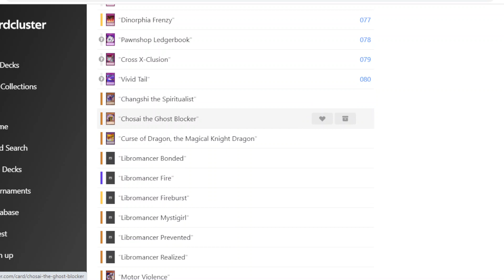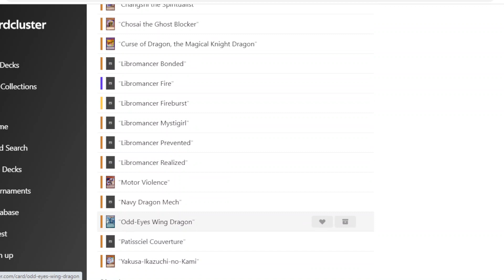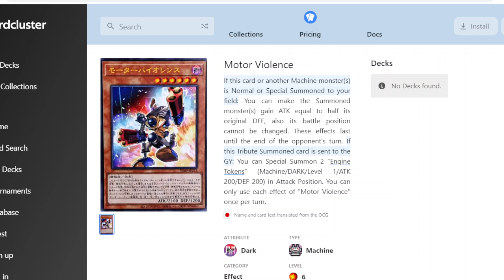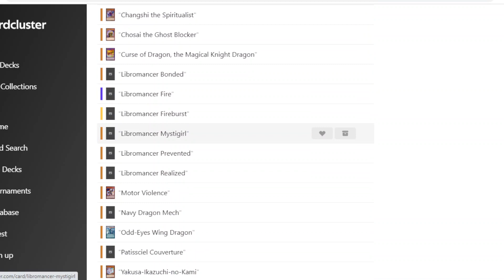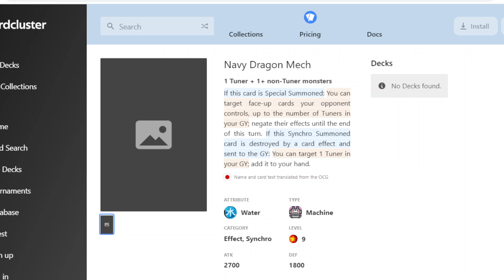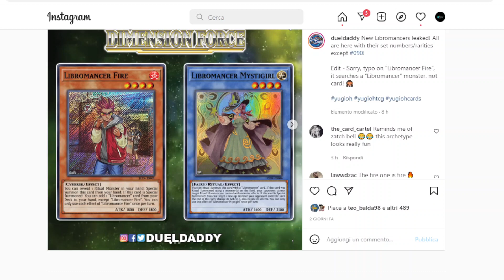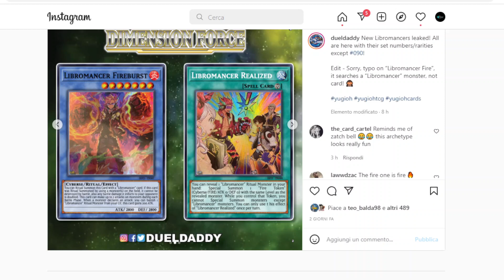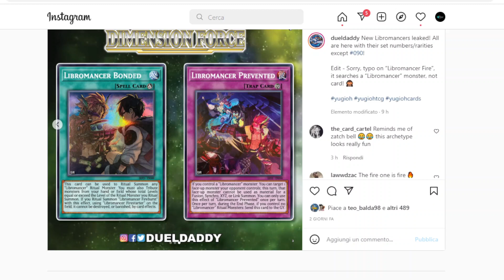OTTIME import e NUOVI supporti Libromancer veramente BUONI! Dimension Force YUGIOH